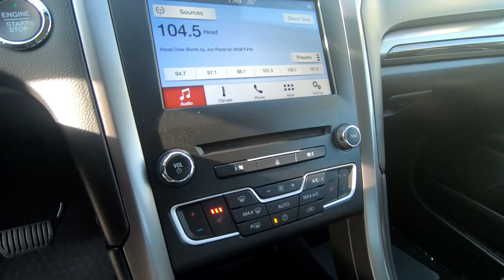Used 2017 Ford Fusion SE Car For Sale In Wooster, OH 4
Please visit Wooster Chrysler Jeep Dodge Ram to view this Used Gray 2017 Ford Fusion SE for sale in Wooster, OH.

Stock#: J22432A

Vehicle Description:
2017 Ford Fusion SE
RATED UP TO 34 MPG!!!*** POWER SEAT*** REMOTE START*** HEATED LEATHER SEATS*** DUAL-ZONE CLIMATE CONTROL*** AUTO ON/OFF HEADLIGHTS*** STEERING WHEEL MOUNTED CONTROLS*** BLUETOOTH*** CRUISE CONTROL*** REARVIEW CAMERA & MUCH MORE!!!*** WANT TO TEST DRIVE?